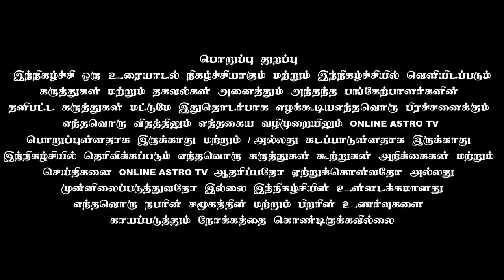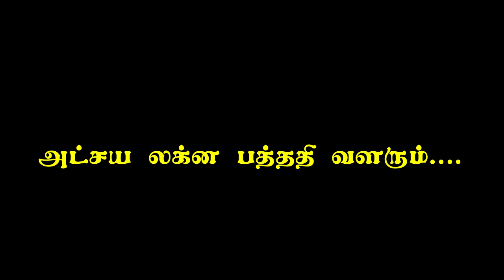பேய் பிசாசு உண்மையா ? சாமியாடுதல் உண்மையா ? ஹீலிங் தெரபி மூலம் சரிசெய்ய முடியுமா ? அட்ஷய லக்ன பத்ததி